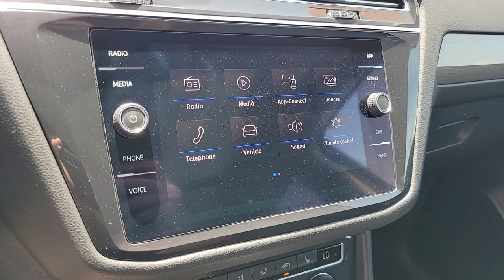2020 Volkswagen Tiguan Las Vegas, Henderson, North Las Vegas, Boulder City, Mesquite, NV T310521A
Platinum Gray Metallic Used 2020 Volkswagen Tiguan 2.0T SE available in Las Vegas, Nevada at Findlay North Volkswagen. Servicing the Henderson, North Las Vegas, Boulder City, Mesquite, NV area.

Recent Arrival!brbrCERTIFIED Warranty good through June of 2026, or 84,000 miles. 100+ point inspection performed by a qualified Volkswagen technician, then reconditioned to strict standards using Volkswagen genuine parts.brbrCARFAX One-Owner. Clean CARFAX.brbrThis Tiguan is equipped with the following features:brbrTiguan 2.0T SE 4Motion, 8-Speed Automatic with Tiptronic, AWD, ABS brakes, Alloy wheels, Compass, Electronic Stability Control, Front dual zone A/C, Heated door mirrors, Heated Front Comfort Seats, Heated front seats, Illuminated entry, Low tire pressure warning, Remote keyless entry, Traction control. 20/27 City/Highway MPG